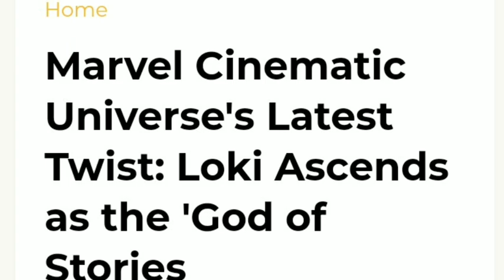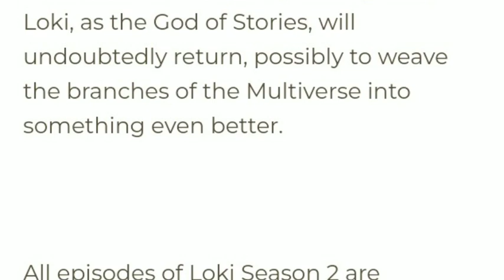Marvel Cinematic Universe's Latest Twist: Loki Ascends as the 'God of Stories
YouTube 1: @SuperBikash